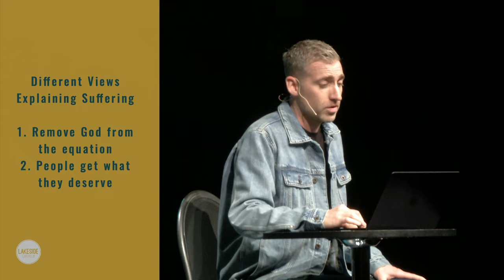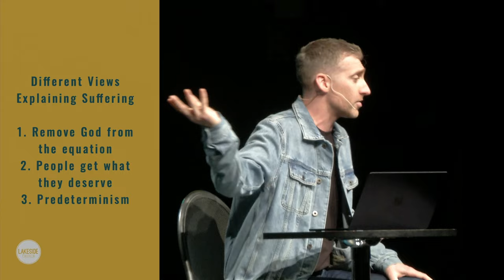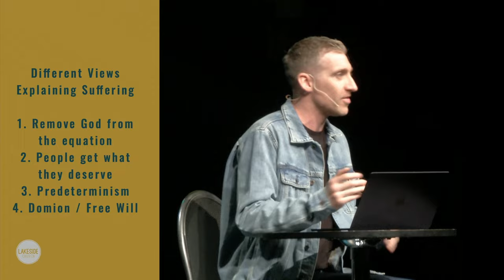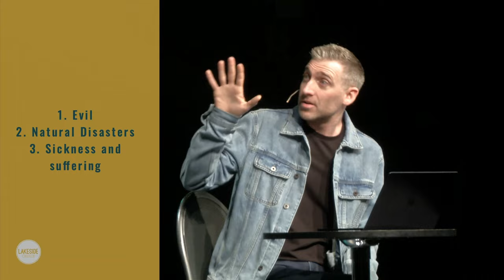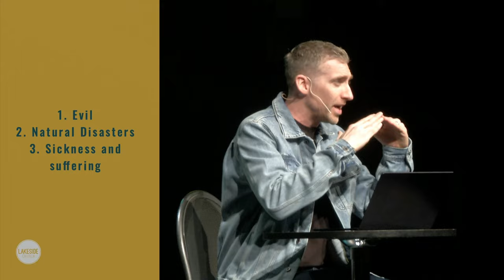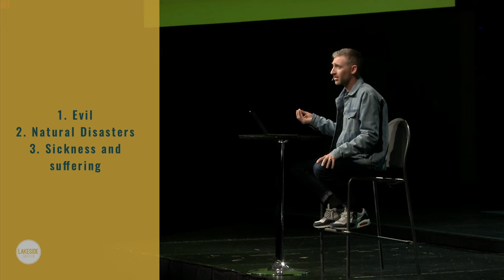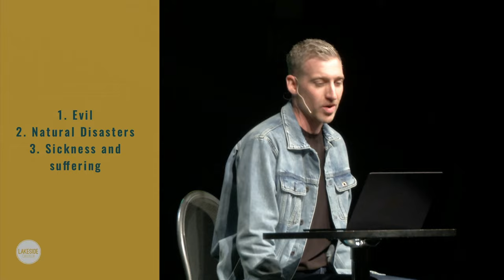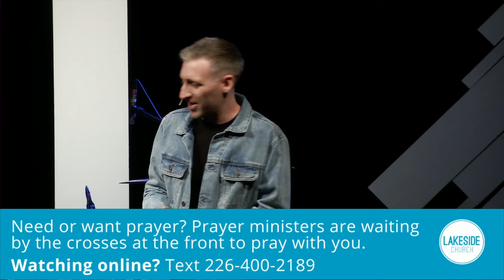Questions We Don't Ask In Church: Why Do The Innocent Suffer?